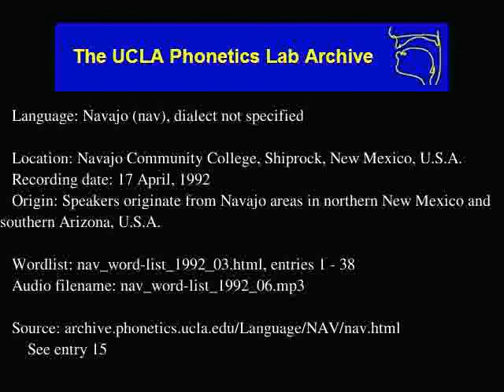Navajo audio: nav_word-list_1992_06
Language family: Eyak-Athabaskan; Athabaskan; Southern Athabaskan;
Navajo Community College, Shiprock, New Mexico, U.S.A.
Date: 4/17/1992

Contributor: Helen George, Martha Austin-Garrison, Nancy Lawrence, Leland Johnson, Tony Goldtooth, Lorene Legoh